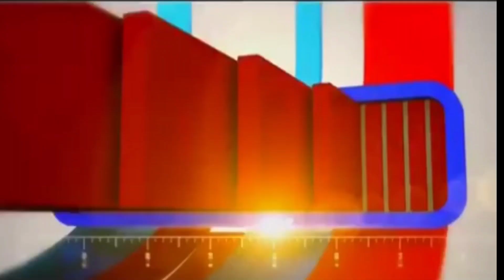Mahendergarh : गांव पाली के पास पलटा तेल टैंकर , बचाव की बजाय लोगों में लूटने की मची होड़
महेन्द्रगढ़ के गांव पाली के पास देर रात अनियंत्रित होकर सरसों के तेल से भरा टैंकर पलट गया . यह टैंकर तेल को चांग से जयपुर लेकर जा रहा था . जैसे ही लोगों को पता चला कि तेल का टैंकर पलट गया तो बचाव कार्य की बजाय आसपास के लोग हाथों में बाल्टी, टंकी, ड्रम व अन्य पात्र लेकर मौके पर पहुंचे और तेल लूटने लगे। ट्रक ड्राईवर ने इसकी सूचना मालिक व पुलिस को दी . सूचना मिलने पर डायल 112 की टीम मौके पर पहुंची . ट्रक ड्राईवर के अनुसार डायल 112 के पहुंचने के बाद भी लूट जारी थी जिनकी पुलिसकर्मियों ने वीडियो भी बनाई है . टैंकर जब तक खाली नही हुआ तब तक सैकड़ों की संख्या में लोगों ने तेल को जमकर लूटा। यहां लूटने के लिए होड़ सी मची रही। वहीं इसके बाद महेन्द्रगढ़ सदर थाना पुलिस को मामले की शिकायत दी गई. पुलिस ने मौका मुआयना किया ओर मामले में कार्यवाही करने कि बात कही .  वहीं तेल मिल के मालिक ने बताया कि उसमे 28 टन के क़रीब सरसों का तेल था जिसकी कीमत 43 लाख के करीब है